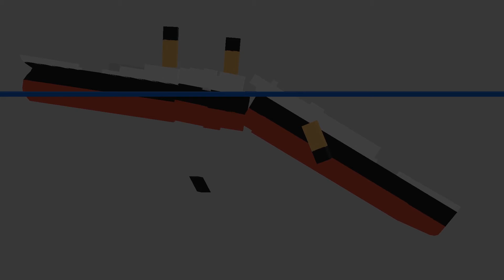Titanic my breakup theory V2.5 2D previs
Version 2.5 of my breakup theory! I made a 2D model! (: